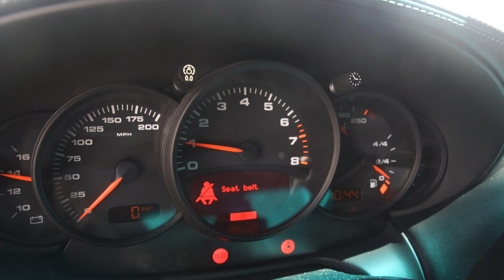2003 Porsche 911 Turbo